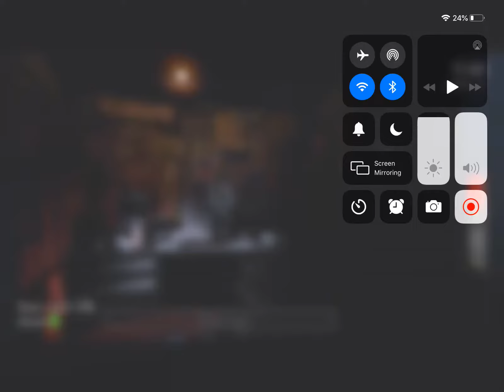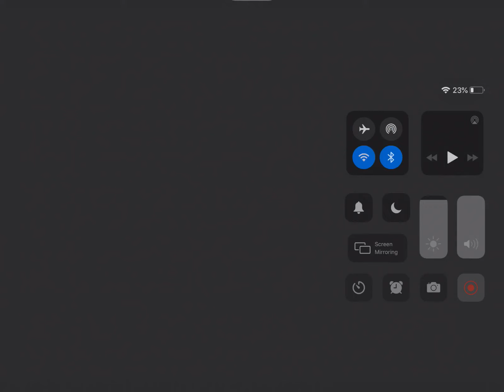Fnaf win night 4